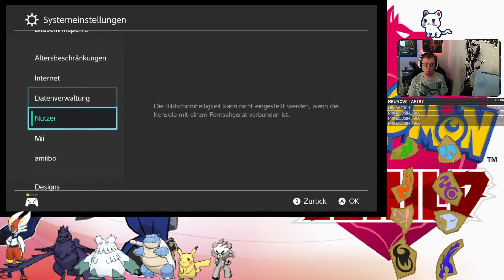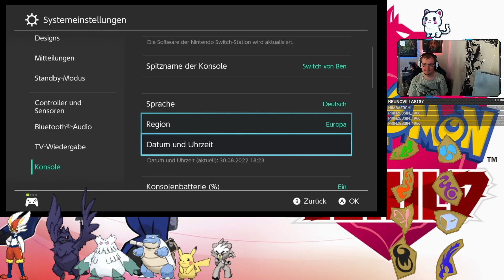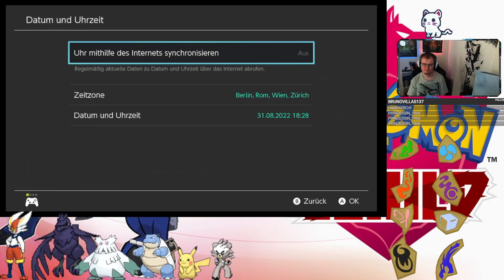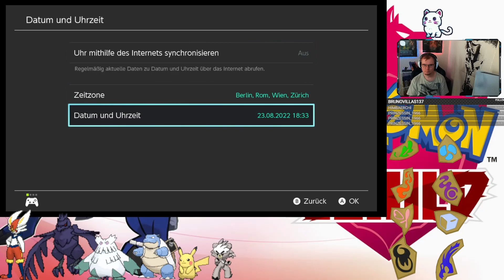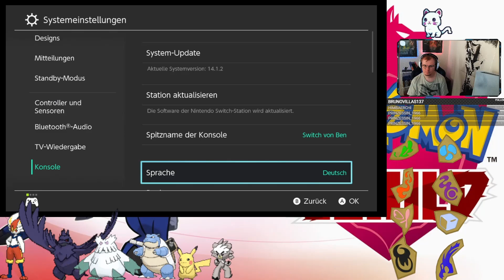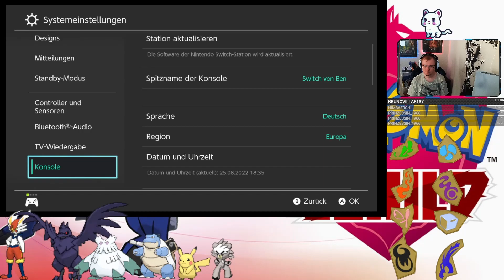Pokemon Schild 63 - Powerleveling Teil 2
Auf diesen You Tube Channel werden nur Livestreams archiviert oder Live Let´s Plays hochgeladen. Wenn du selbst Live dabei sein willst, besuche mich auf meinem Twitch Channel: